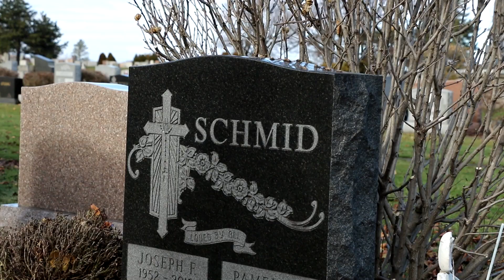The Ones Who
The ones who make you, you!

Original score by Paige Harrington
Directed/written/filmed by Casey Harrington
Special thanks to Jenna Fields for videography in the cemetery